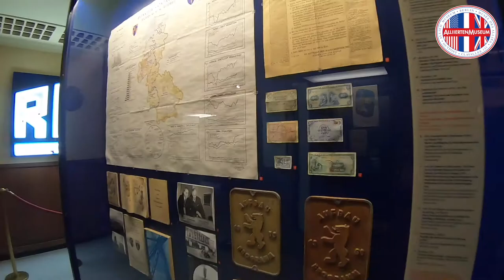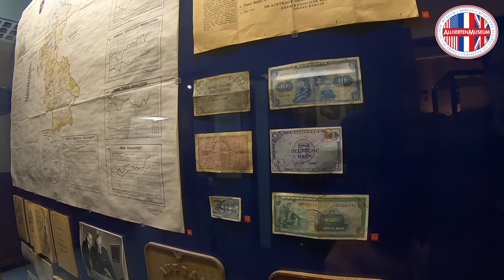Unsere Lieblingsmuseumsobjekte: D-Mark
Die Währungsreform in den drei westlichen Besatzungszonen Deutschlands trat am 20. Juni 1948 in Kraft. Die Einführung der neuen Währung in Berlin war dagegen deutlich schwieriger, wie unsere Führungsreferentin Imke Küster aus dem AlliiertenMuseum berichtet.